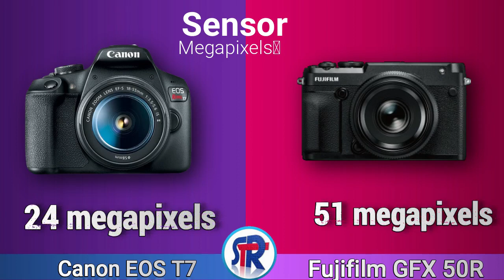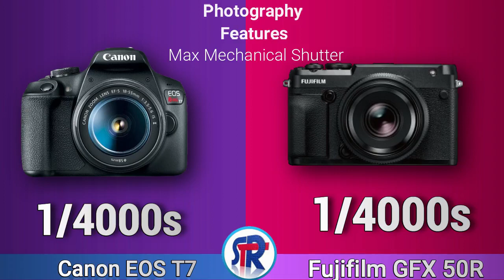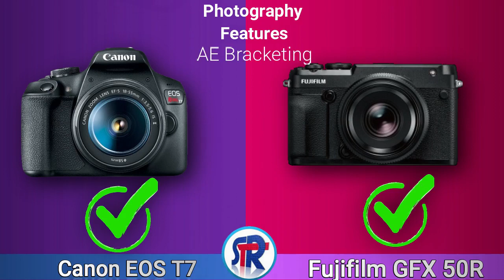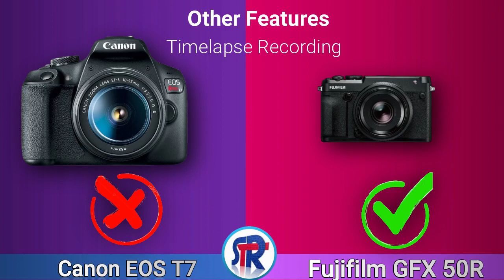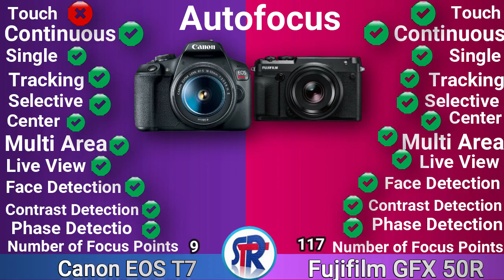FUJIFILM GFX 50R VS CANON EOS T7